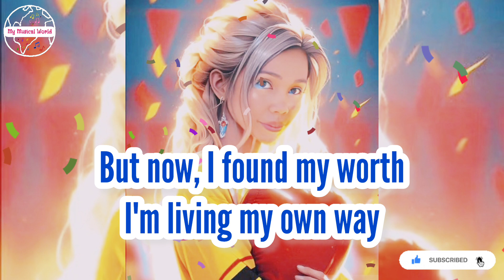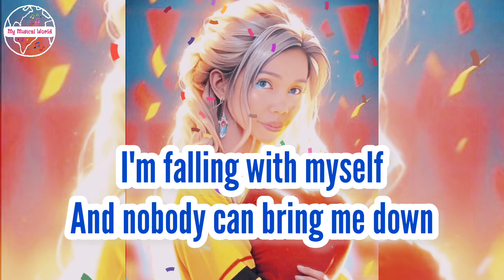LOVING ME | My Musical World Plus Original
May this song inspire you to nurture a healthy dose of self-love and standing on your power to live your way.